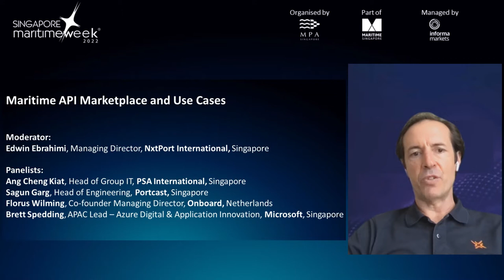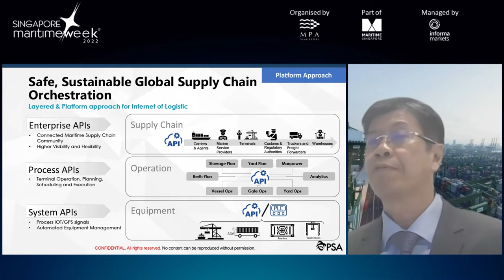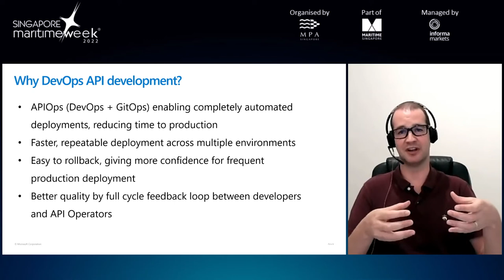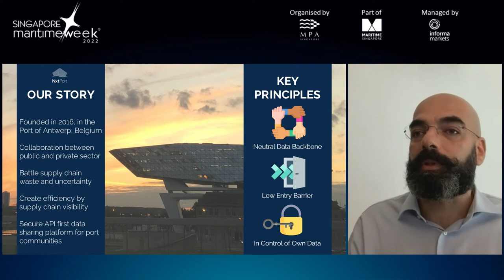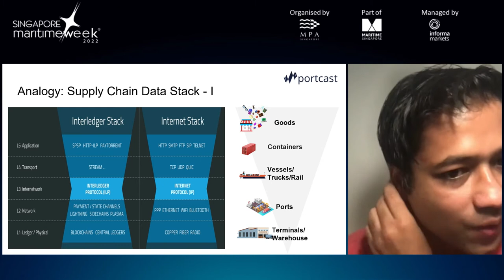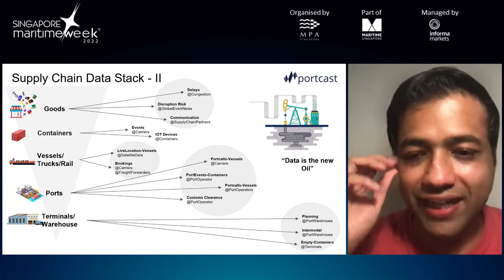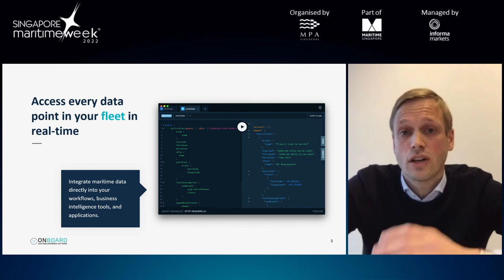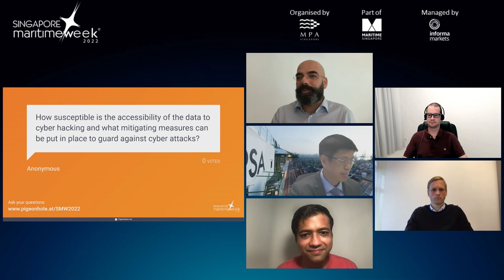Maritime Software Developers’ Live TV - Maritime API Marketplace and Use Cases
This session explores forces shaping the API marketplaces today and tomorrow, the opportunities that software developers can pursue and also use case presentations.

Moderator: Edwin Ebrahimi, Managing Director, NxtPort International (Singapore)

Speakers:
Ang Cheng Kiat, Head of Group IT, PSA International (Singapore)
Sagun Garg, Head of Engineering, Portcast (Singapore)
Florus Wilming, Co-founder Managing Director, Onboard (Netherlands)
Brett Spedding, APAC Lead - Azure Digital & Application Innovation, Microsoft (Singapore)